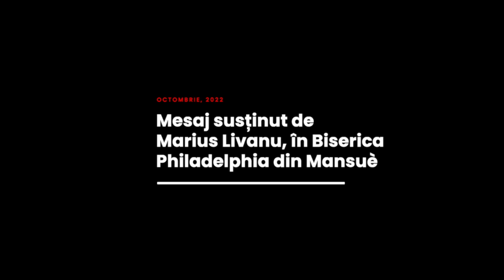Marius Livanu - Credința adevărată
Biserica Philadelphia din Mansuè (TV), Italia - mesaj rostit de pastorul Marius Livanu, în data de 23 octombrie 2022. Predici pentru vremuri grele